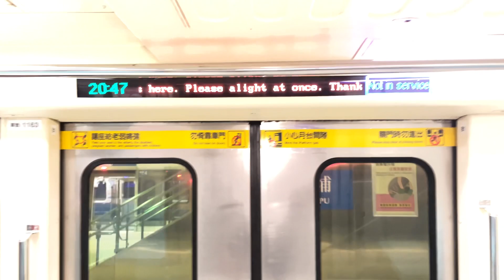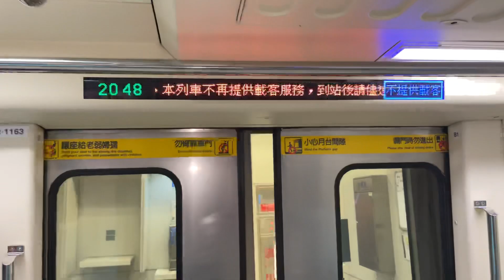台北捷運321型電聯車進入終點站BL01頂埔站之後不提供載客進行車廂大消毒